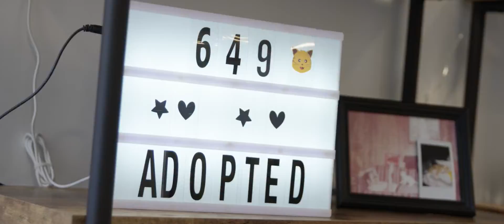CatCafe Lounge Experience